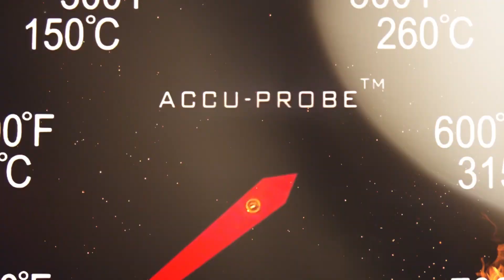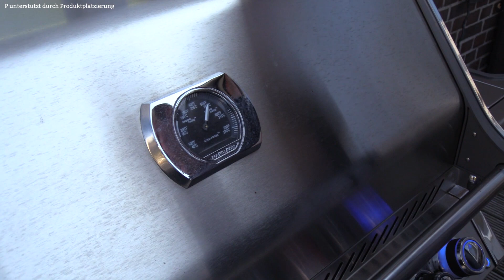"Koch vs. Griller": Onglet|Hanging Tender mit Herbstgemüse by Patrick Jabs -Rummel grill TV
Mein langjähriger Freund und Spitzenkoch Patrick Jabs führt, mit seiner Frau Steffi die Kochschule/Bistro/Feinkostladen "Lecker Werden" in Essen. Ich habe ihn besucht und wir haben Onglet, auch Hanging Tender oder im deutschen auch als Nierenzapfen bekannt, gegrillt. Gepaart mit gegrilltem Herbstgemüse ein tolles Gericht. Den nach Food Pairing Aspekten passenden Cocktail zum Grillen bereitete uns Axel Klubescheidt Global Brand Ambassador Monkey 47. Viel Spaß beim Nachgrillen. Ich bleib weiter neugierig für euch. Grillexperte Andreas Rummel Grill TV

Nierenzapfen / Onglet / Hanging Tender mit HerbstgemüseDas Hanging Tender wird aus dem Bauchbereich des Rindes geschnitten. Genau genommen handelt es sich bei diesem Cut um den Stützmuskel des Zwerchfells. Das Hanging Tender gehört zu den Premiumcuts, was unter anderem daran liegt, dass es diesen Cut nur einmal pro Tier gibt. Früher gab‘s das Onglet nur bei Metzgern, die auf die Verarbeitung und den Verkauf von Innereien spezialisiert waren.
Der Nierenzapfen ist ein x-förmiger Muskeln und meist etwa maximal 2,5 Zentimeter dick sowie stark marmoriert. Das sorgt für einen intensiven Eigengeschmack, sodass dieses Steak kaum weitere Gewürze als etwas Salz oder Pfeffer braucht, um geschmacklich voll zu überzeugen. Die kurzen Fleischfasern machen das Hanging Tender perfekt zum Kurzbraten oder Grillen. Eine weitere Besonderheit dieses Stückes: die Muskeln verlaufen – anders als bei Steaks aus dem Rücken – quer zur Mittelsehne.Der Name Hanging Tender, der übersetzt so viel wie „das hängende Zarte“ bedeutet, verrät bereits, dass man mit dem Nierenzapfen ein Steak auf dem Teller hat, dass an Zartheit kaum zu übertreffen ist und dem Filet Konkurrenz machen könnte.

Zutaten: 4 Personen
1 Onglet ca 1kg
1 kleinen Hokkaido Kürbis
1 Sellerieknolle
1 Rote Zwiebel
6 Kartoffeln idealerweise Bamberger Hörnchen
6 kleine Tomaten
100g Butter
1 Prise  Piment d'Espelette alternativ Cayenne Pfeffer oder  Pimentón de la Vera

Onglet
Beim Onglet die Mittelsehne entfernen.

Patricks Methode: Auf ein Backblech legen und bei 55°C für ca 1h in den Backofen.
Grill auf min 300°C vorheizen und dann 4min /Seite grillen
Rummels Methode:
Ich würde  das Fleisch vorher salzen und 15 min ziehen lassen, dann im Inneren der Grillkammer bei max 120° auf eine Kerntemperatur von 53° bringen (wenn es später medium werden soll) und grillen es dann auf der Infrarotzone (Sizzle Zone) fertig. .

An der Sizzle Zone herrschen Temperaturen von 800°-1000° und geben dem Fleisch eine Kruste, Röstaromen  und ein schönes Branding dabei zieht das Fleisch noch ca. 4-5°C nach und ist dann mit ca 57°C medium.

Herbstgemüse

Sellerie schälen und in ca 2 cm grosse Würfel schneiden.
Kürbis aushöhlen und die Schale auch in Würfel schneiden.
Kartoffeln in ca 2 cm große Würfel schneiden.
Die Zwiebel schälen und in feine streifen schneiden.
Tomaten vierteln.
Alles in eine Schüssel geben und mit 2 El Butter und den Gewürzen abschmecken. Alles gut vermischen.
Das Gemüse in eine feuerfeste Schale geben und mit Alufolie abdecken. Für 1h bei 180°c auf den Grill.
Das Gemüse Stampfen und anrichten. das Fleisch aufschneiden leicht salzen und mit Piment d'Espelette würzen.